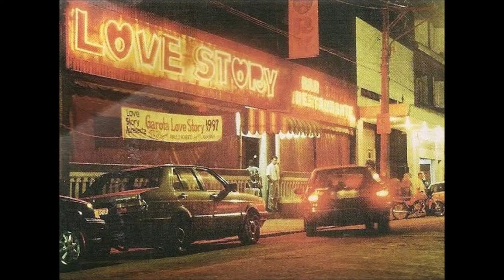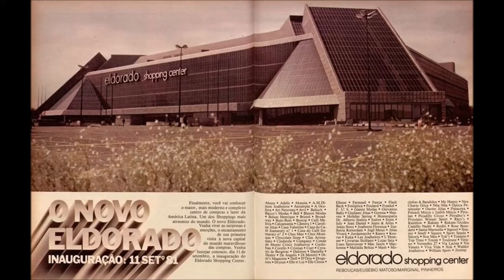São Paulo antiga - Viajando no passado - São Paulo em Fotos - História de São Paulo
Fonte das fotos, página do facebook São Paulo Velhos Tempos e São Paulo In foco. Para mais detalhes das fotos consulte a página.

Pois estamos tendo o cuidado de fazer o que é correto, não apenas aos olhos do Senhor, mas também aos olhos dos homens. 2 Coríntios 8:21

Música de domínio público:
Série brasileira (Aurora Luminosa: música brasileira no alvorecer do séc. XX)
Autor:
  Alberto Nepomuceno   Listar as obras deste autor
Categoria:
  Música Erudita Brasileira

Instituição:/Parceiro
  Orquestra Sinfônica Nacional da Universidade Federal Fluminense

Caso o vídeo te incomode de alguma forma, ou tenha algo contra o conteúdo por gentileza entre em contato pelos comentários que resolvemos o problema e verificarei a possibilidade da exclusão do vídeo se for o caso.